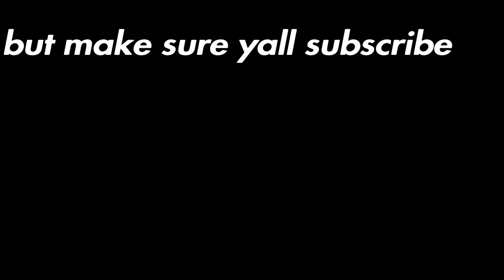My new intro